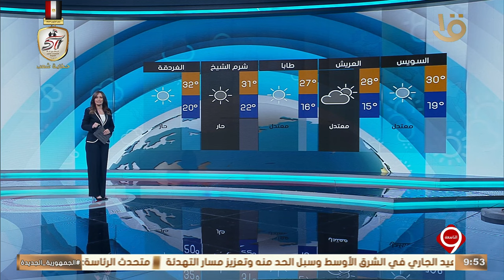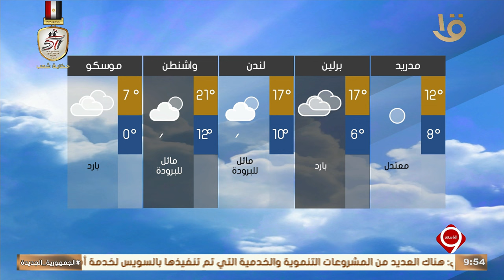بيان بدرجات الحرارة المتوقعة غدا